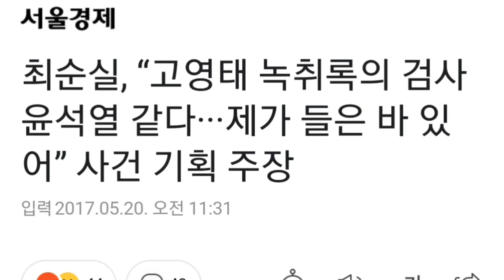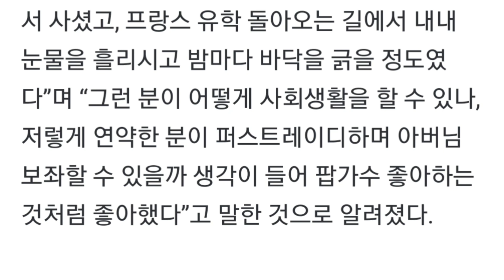뉴스로 보는 윤석열의 과거19_최순실, “고영태 녹취록의 검사 윤석열 같다···